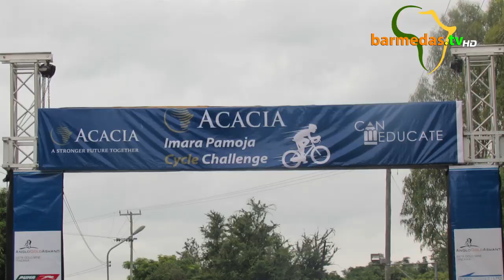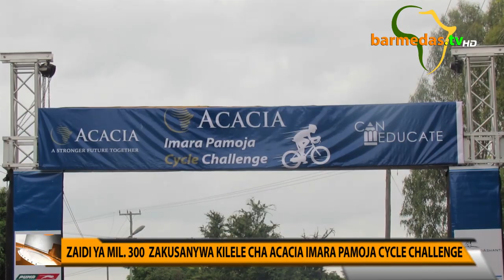ZAIDI YA MILIONI 300 ZAKUSANYWA KILELE CHA ACACIA IMARA PAMOJA CYCLE CHALLENGE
ACACIA IMARA PAMOJA CYCLE CHALLENGE